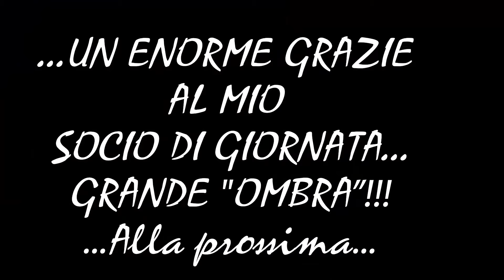BIG SILURO A SPINNING... By Bonfatti Luca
Grosso pesce siluro preso a Spinning sul fiume Po Mantovano a Marzo 2014...